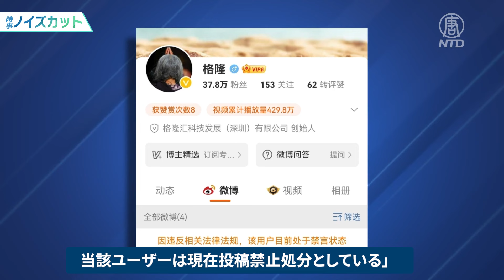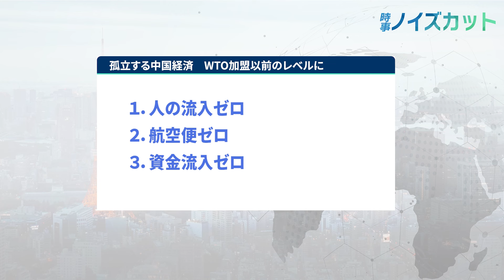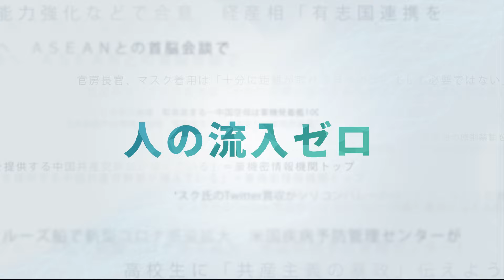孤立する中国経済 WTO加盟以前のレベルに【時事ノイズカット：81】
フルバージョンをご覧になりたい方はこちらからどうぞ（大紀元エポックタイムズジャパン購読会員のみ視聴可能）。

購読会員にまだお申込みいただいていない方は、購読会員（月額1100円）にお申込後、ご覧頂けます。ウェブサイト（ ）でお申込みください。

中国共産党（中共）が中国経済の悪化についての発言を全面的に禁じる中、中国の著名な経済学者・格隆氏は、中国経済における「3つのゼロ」の現象が見られると指摘しました。「３つのゼロ」とは「人の流入ゼロ」「航空便ゼロ」「資金流入ゼロ」だといいます。

格隆氏は、中共が打ち出した国内外の「双循環」戦略への道は厳しく、中国経済は「孤立した経済へと追い込まれ、内部循環に頼らざるを得なくなる」と述べています。

格隆氏がこのように述べている動画は中国のSNS「微博（ウェイボー）」で拡散されましたが、先月22日、大紀元の記者が調べたところ、格隆氏のアカウントのコンテンツが完全に削除され、アカウントが凍結されていました。微博側は、その理由について「関連規則に違反したため、当該ユーザーは現在投稿禁止処分としている」と説明しています。

格隆氏は、著名なエコノミストであり、中国の有名なグローバル投資研究プラットフォーム「格隆匯」の創設者です。25年の国内外での投資経験を持ち、リサーチ部門と投資部門のディレクターを歴任し、現在は、深圳格隆匯信息科技（集団）有限公司の董事長兼社長を務めています。

本日はこの話題について、皆さんと一緒に見ていきたいと思います。

本日の構成はこちらです。１．人の流入ゼロ、２．航空便ゼロ 、３．資金流入ゼロ　　以上３つのテーマに沿って進めて参ります。

今日の動画は、中国経済がどのレベルまで落ち込んでいるのか、そして今後の傾向はどうなるのかについて皆さんにご判断いただけることを願って作成いたしました。中国関連のビジネスをしている人だけでなく、多くの人たちに伝えていただきたい内容となっております。どうぞ最後までご覧ください。